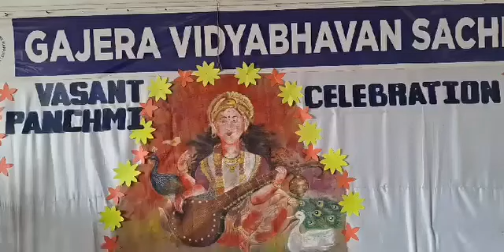Basant Panchami celebrations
On February 14th, the Pre-Primary Section of Gajera Vidyabhavan Sachin radiated with the golden glow of Basant Panchami celebrations as students and teachers adorned themselves in cheerful yellow costumes. With reverence, they worshipped Maa Saraswati and their textbooks, seeking blessings for academic success. The air was filled with the sweet melodies of spring-themed poetry sung by the children, echoing the joy of the season. Engaging in lively craft activities, students unleashed their creativity, crafting beautiful mementos of the occasion. This colorful celebration was a heartfelt tribute to the spirit of learning and the vibrant essence of spring.